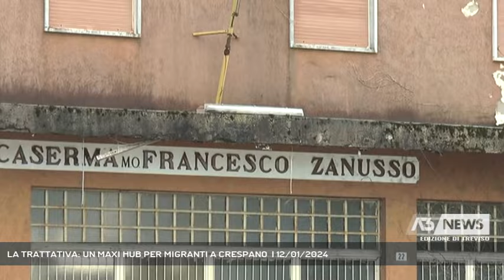LA TRATTATIVA: UN MAXI HUB PER MIGRANTI A CRESPANO | 12/01/2024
A3 NEWS Treviso 12/01/2024 - PIEVE DEL GRAPPA - Tema migranti in primo piano, perchè in previsione degli sbarchi che torneranno massicci in primavera la Prefettura di Treviso sarebbe in trattativa per creare un grande centro di accoglienza a Crespano (Servizio di Redazione Medianordest) - Segui Antenna Tre anche sul digitale terrestre! Visita il sito